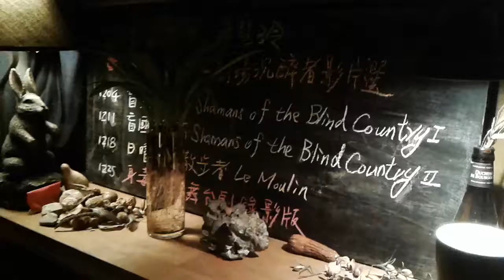竹儒大提琴 - 3 20191223 │ 艸田